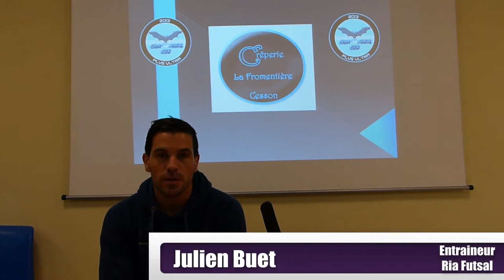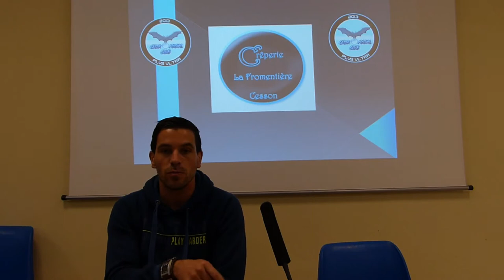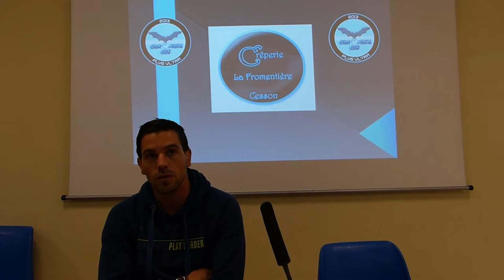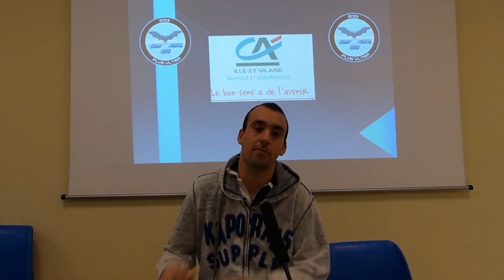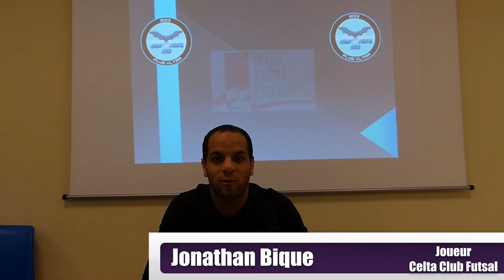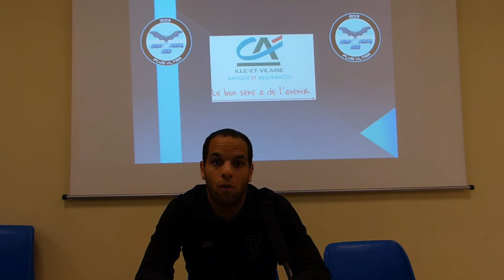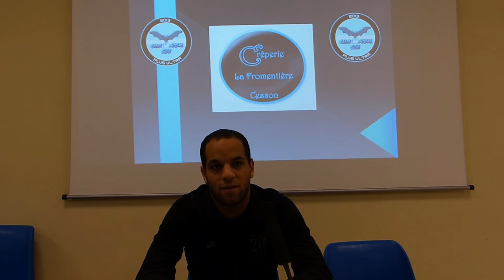[DH, 14/15] J5 Celta - Ria : interviews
Celta 6-2 Ria Futsal
Les réactions de Julien Buet (coach, Ria Futsal), Anthony Le Goulven (capitaine, Ria Futsal), Jonathan Bique (joueur, Celta Futsal), Jean-Félix Juguet (coach, Celta Futsal).